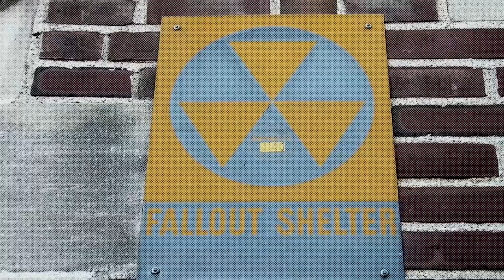The Brookings Institution: Quality, Independence, Impact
The Brookings Institution, a nonprofit public policy organization, is at the forefront in taking ideas, research and analysis and converting them into effective policies around the nation and the world.